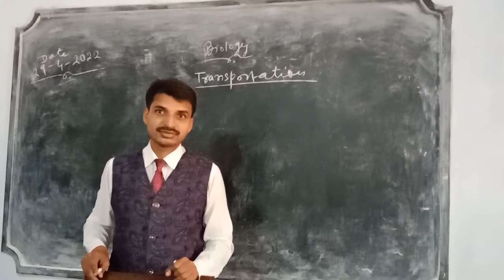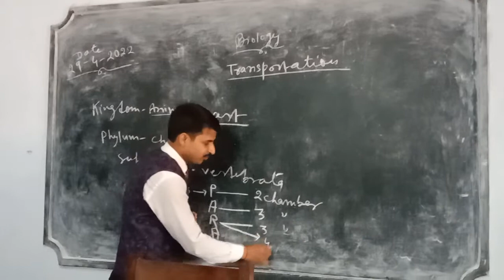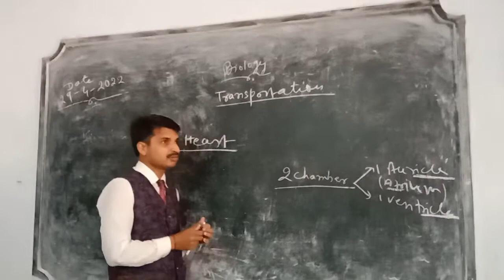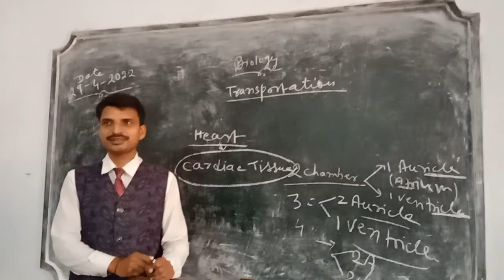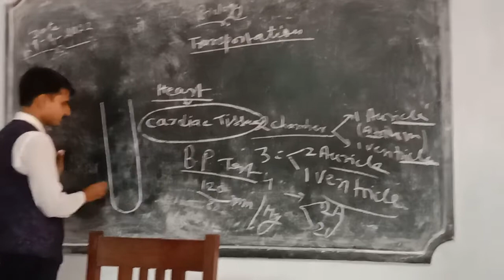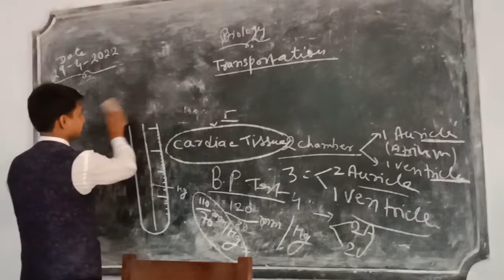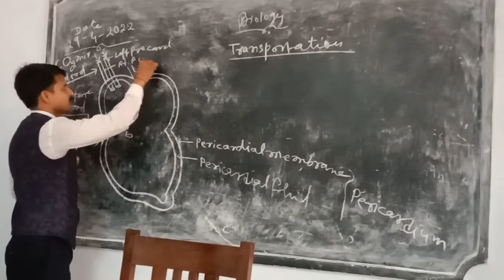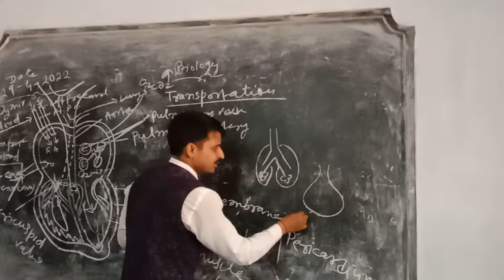HEART'. ❤️ by PRAVIN KUMAR PRANAW ( Pravin Sir !) 29-4-2022 second period